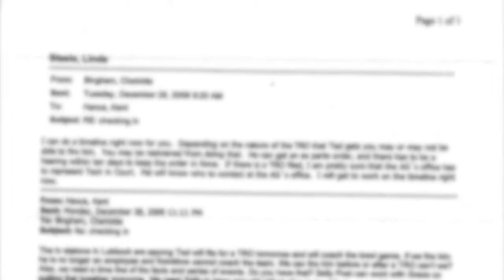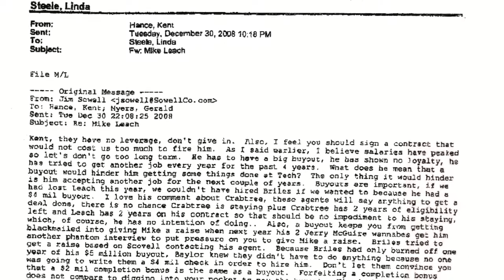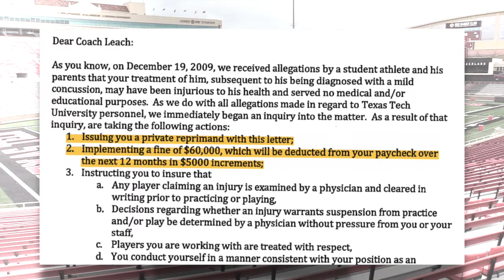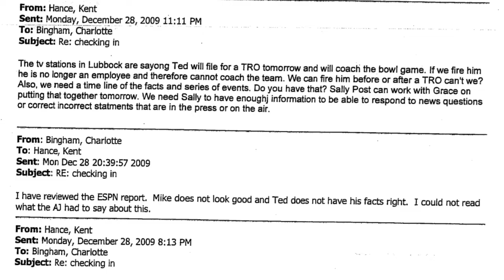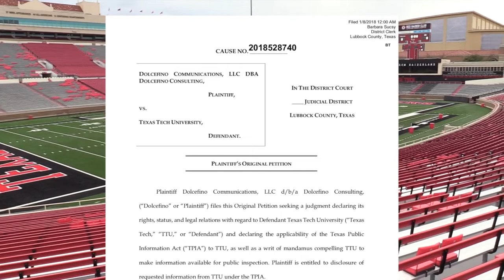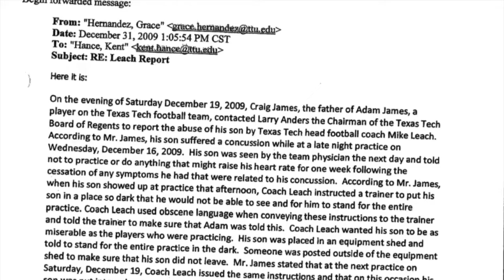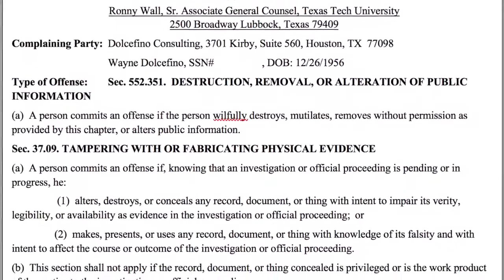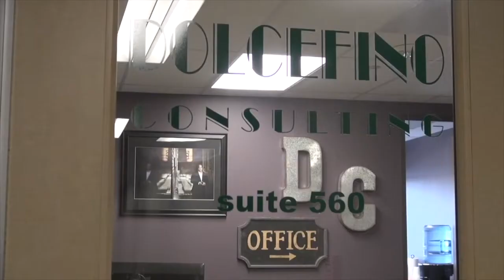Texas Tech Busted In New Secret Communications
We have records Texas Tech doesn't want you to see. It proves Tech lied to fans ten years ago and now to a judge in our lawsuit trying to to get the truth about the firing of Mike Leach and the cover-up ever since.

Breaking news as we take legal action against the Texas Attorney General Ken Paxton.